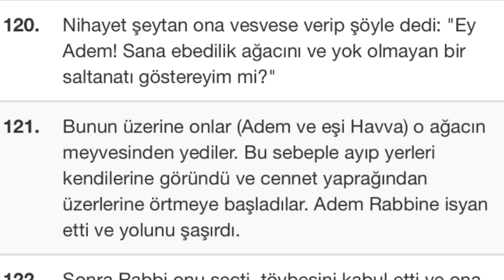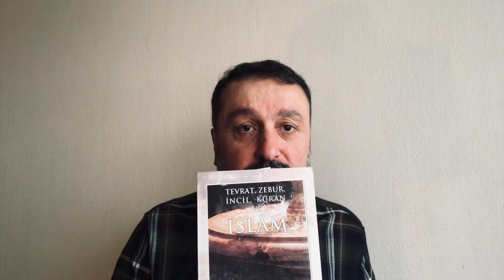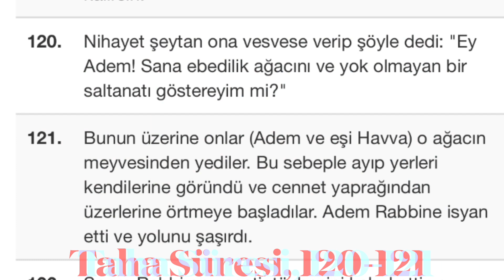Cübbeli Ahmet Kuran’a Karşı mı Konuşuyor?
KURAN, TAHA SÜRESİ:

116.  Hani meleklere, "Adem için saygı ile eğilin" demiştik de, İblis'ten başka melekler hemen saygı ile eğilmişler; İblis bundan kaçınmıştı.

117.  Biz de şöyle dedik: "Ey Adem! Şüphesiz bu (İblis) sen ve eşin için bir düşmandır. Sakın sizi cennetten çıkarmasın; sonra mutsuz olursun."

118. “Şüphesiz senin için orada aç kalmak, çıplak kalmak yoktur."

119.  “Orada ne susuzluk çekersin, ne de güneş altında kalırsın."

120. Nihayet şeytan ona vesvese verip şöyle dedi: "Ey Adem! Sana ebedilik ağacını ve yok olmayan bir saltanatı göstereyim mi?"

121.  Bunun üzerine onlar (Adem ve eşi Havva) o ağacın meyvesinden yediler. Bu sebeple ayıp yerleri kendilerine göründü ve cennet yaprağından üzerlerine örtmeye başladılar. Adem Rabbine isyan etti ve yolunu şaşırdı.

122. Sonra Rabbi onu seçti, tövbesini kabul etti ve ona doğru yolu gösterdi.

123. Allah şöyle dedi: "Birbirinize düşman olarak hepiniz oradan inin. Eğer tarafımdan size bir yol gösterici (kitap) gelir de, kim benim yol göstericime uyarsa artık o, ne (dünyada) sapar ne de (ahirette) sıkıntı çeker."